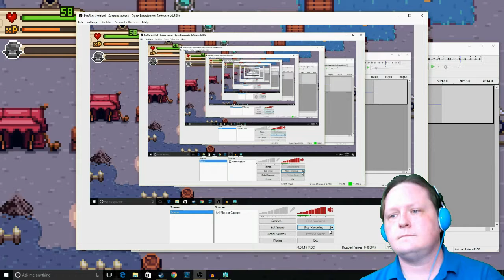Evoland 2 - #05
G-g-g-g-g-ghosts?